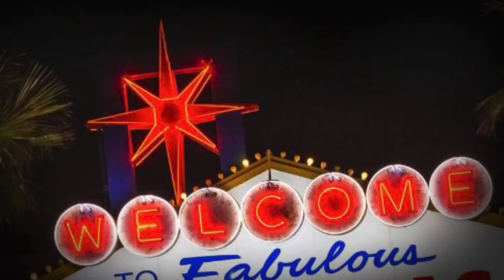Pro bowl 2023 trailer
Who are you going for in the comments?